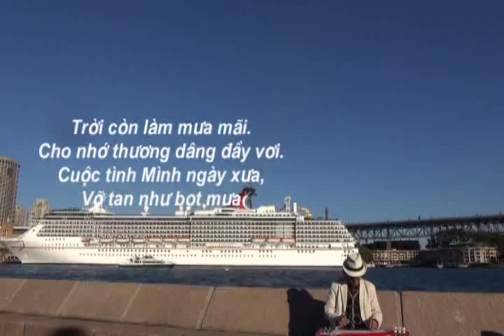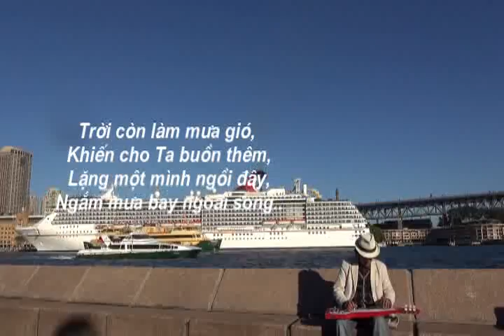TRỜI CÒN LÀM MƯA MÃI Nhạc Nhật Guitar Hawaii CAODZAN 05DVD72